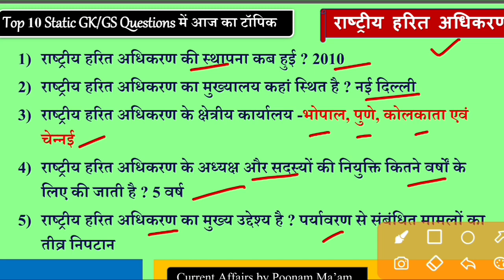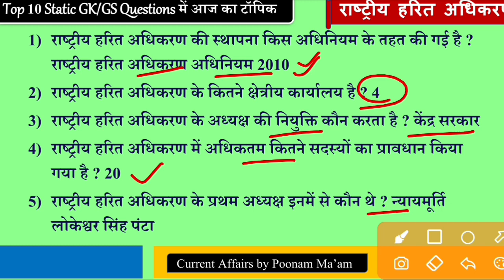राष्ट्रीय हरित अधिकरण (National Green Tribunal - NGT) टॉप 10 Questions|एनजीटी ki sthapna